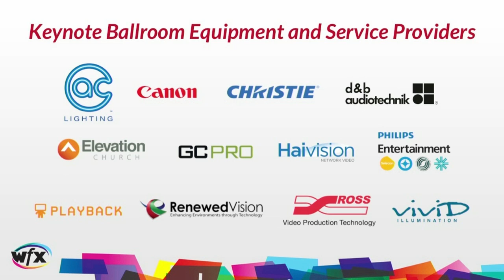Glenn Packiam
Keynote Presentation, WFX 2013
Glenn Packiam, Lead Pastor, New Life Downtown

We have the ability to be in multiple places at once, to speak to masses at the stroke of a thumb. Yet ministry is about the personal and the local; it takes its cues from the world of sheep and pastures not tweets and bloggers. Is there a way to reconcile these tensions? How can we retain the sacredness of our vocation while inhabiting these new "social spaces"? Let's explore these questions together, inviting the Spirit to lead us in the Way.